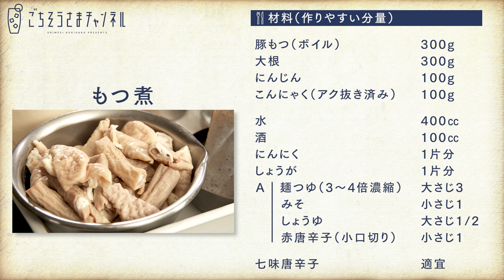家で作れる！簡単で本格的な味！もつ煮 | 栗原心平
寒くなってきたころに食べたい、赤ちょうちんの定番メニュー。家でも気軽に作れるように、簡単であっさりめの味つけです。お好みでみそを増やしたり砂糖を足して、自分の好みの味に仕上げても。

豚もつ（ボイル）　300g
大根　300g
にんじん　100g
こんにゃく（アク抜き済み）　100g

水　400㏄
酒　100㏄
にんにく（すりおろし）　1片分
しょうが（すりおろし）　1片分
A 麺つゆ（3～4倍濃縮）　大さじ3
　みそ　小さじ1
　しょうゆ　大さじ1/2
　赤唐辛子（小口切り）　小さじ1

七味唐辛子　適宜